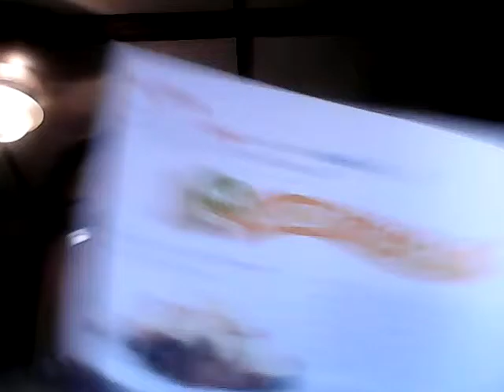November Graze Box Review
Makaila and I did a Graze product Review. Hope y'all enjoyed